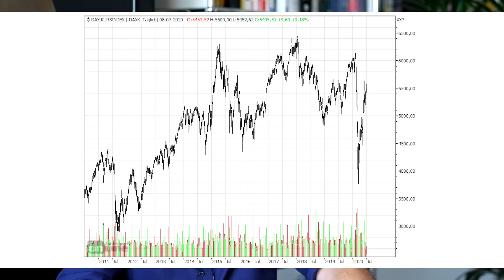Sind Aktien viel zu teuer?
Wohl nie in der Geschichte der Aktienmärkte sind wichtige Indizes auf neue Allzeit-Hochs gestiegen während die Wirtschaft in eine schlimme Rezession gerutscht ist. Da drängt sich natürlich die Frage auf: Sind Aktien nach der unfassbaren Rallye in den letzten Monaten nicht dramatisch überbewertet? Sollte man wirklich jetzt noch Aktien kaufen? Meine Antworten darauf gibt es in diesem Video!